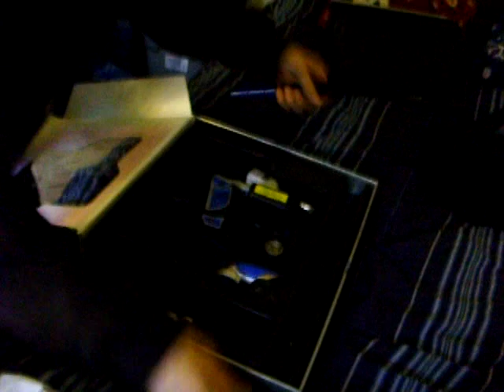Unboxing of GunGodTheGreat's Smart Parts Redz Ion